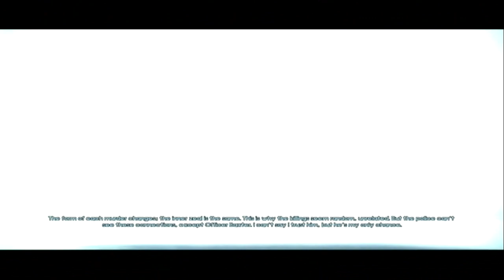Murdered: Soul Suspect - Causing Chaos at the SPD Poltergeist Ronan!